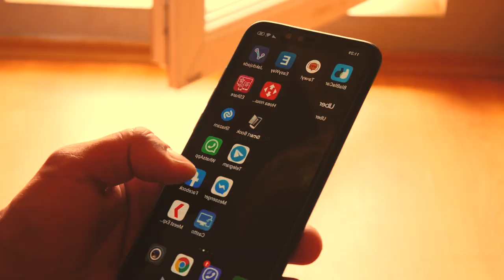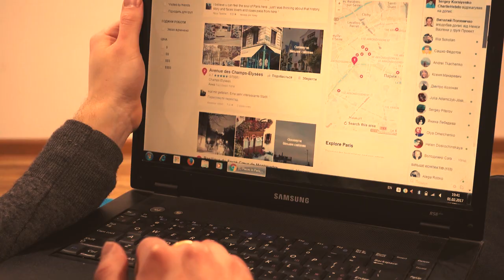क्या आपने एक Giraffe की इतनी बड़ी Tongue देखि हैं | The Most Interesting Fact About Bees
The giraffe (Giraffa) is an African artiodactyl mammal, the tallest living terrestrial animal and the largest ruminant

Bees are flying insects closely related to wasps and ants, known for their role in pollination and, in the case of the best-known bee species,

European starlings (Sturnus vulgaris) are exceptional mimics, including human speech. Their ability at mimicry is so great that strangers have looked in vain for the human they think they have just heard speak.